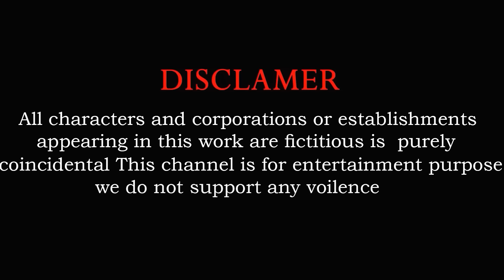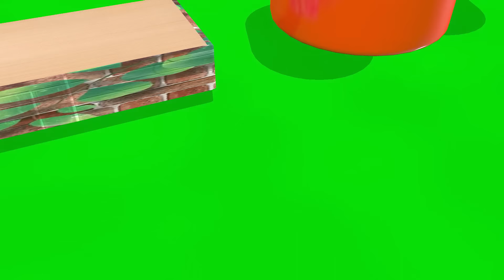Paint & Animals Duck,Mammoth,Sheep,Lion,Cow,Camel Fountain Crossing Transformation Animal Cartoon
Welcome to the Animals Elephant Lion YouTube channel. we upload 3D Animated Funny Video Games With Elephant, Gorilla, Lion, Cow, Tiger, Dinosaur Etc.
All of this content may be enjoyed by persons  15 years of age or older.